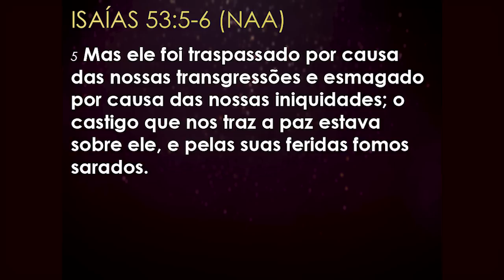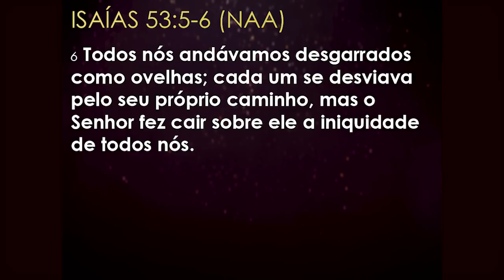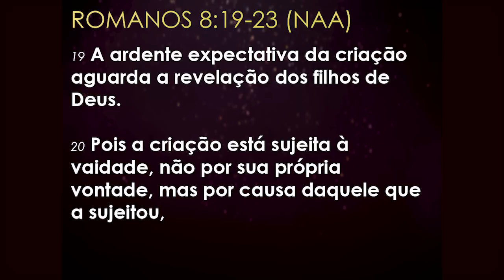Culpa | Zé Bruno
Por Zé Bruno no dia 10 de fevereiro de 2019.
Texto: Isaias, capítulo 53, versículos 5-6.